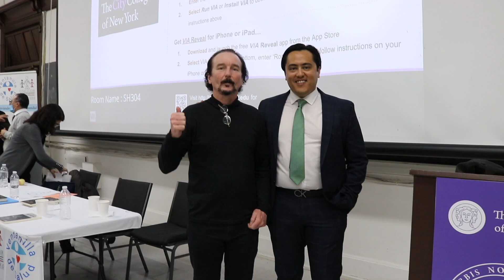Pisando Fuerte: Mi agencia 'Transfórmate' ofrece un enfoque holístico para transformar tu vida.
Mi agencia 'Transfórmate' ofrece un enfoque holístico para transformar tu vida y tu negocio, desde la sanación interior hasta el liderazgo y el éxito."